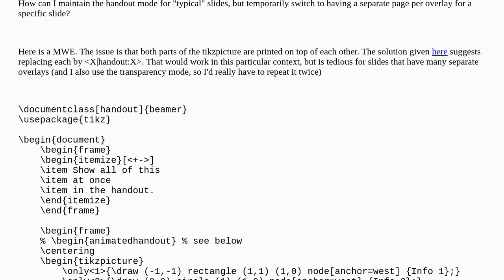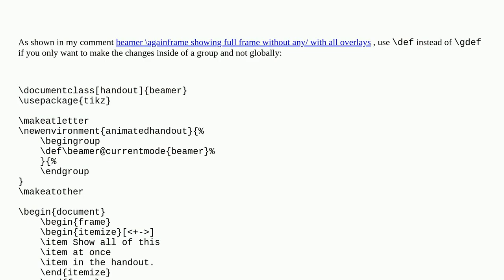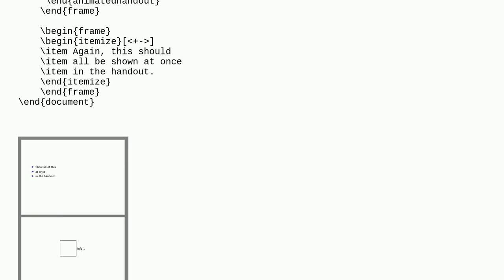Tex: Separate frames for overlays in handout mode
Separate frames for overlays in handout mode

A special thanks goes out to the community

  overlays beamer tikz-pgf handout